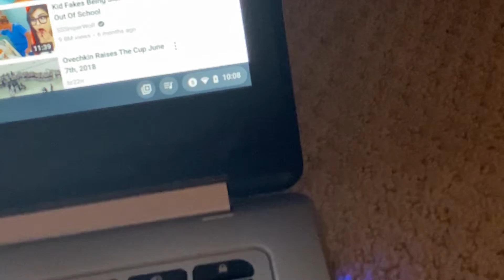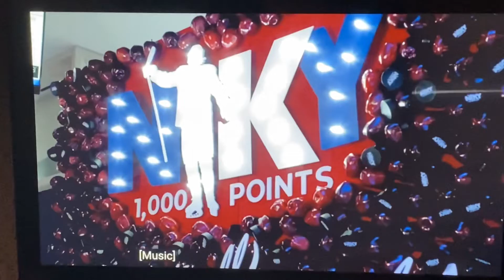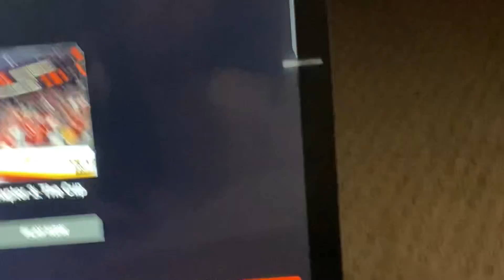Two of the most recent videos from the Washington Capitals